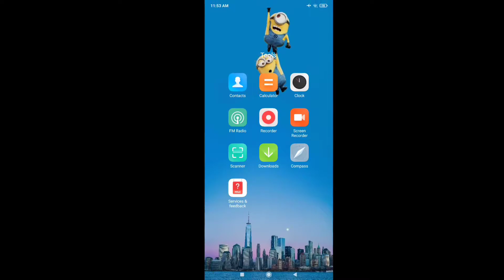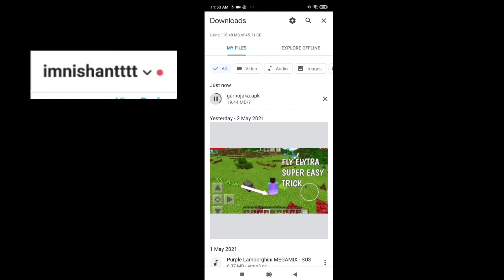How to Download Minecraft In Mobile|| Download Pocket edition free /Stable Pocket edition in Android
Hello gys I m telling about how to download minecraft Pocket edition free in Android/ios/mobile So gys download minecraft Pocket edition.

Go to my Instagram and click download link and Instagram profile link is here  down 😄.

I create gaming video

Sir agar app muje follow karoge to me thoda vha pe bhi thoda active ho jaonga to plz vha par bhi follow kr le agar na bhi kr to koi na
Hello Viewer's my name's Nishant And You Always watching Nishanटी so I Making Video for entertainment my main purpose आपको gameplay के साथ आछी   commentary  देना ताकि आप थोड़ा मेरी विडियो से खुश रहे और आपका दिन आछा जाये 😊😊
Gamer specifications:-
Londe ka naam :- Nishant soudai
Kam kya karta h :- sala pure din game khelta h aur video bnata h
Kitna kmata h :- abe to 🔔 nhi kma rha laken jub kmaunga tabh bta dunga
Londa rhata kha h :- rhata to india me hu laken jo bhi dekhta h to bs YouTube pe dekhta h

Minecraft